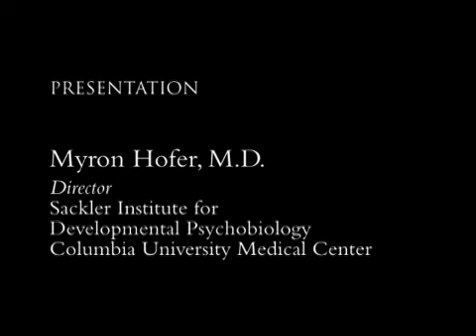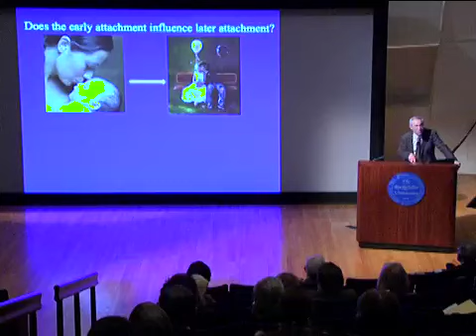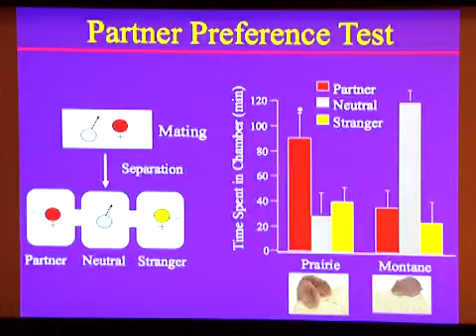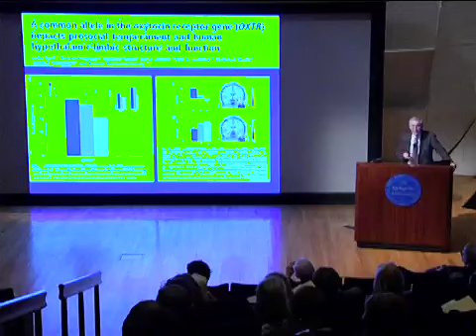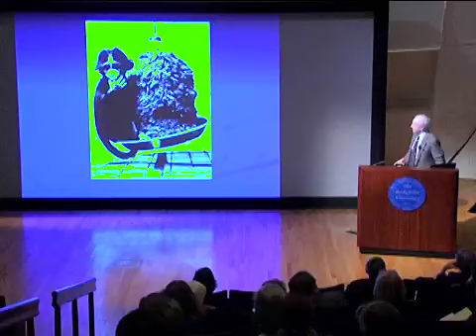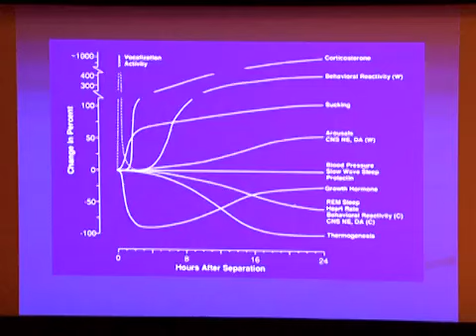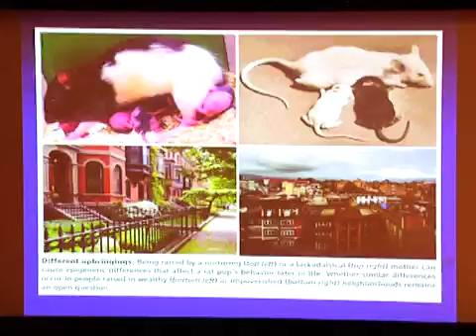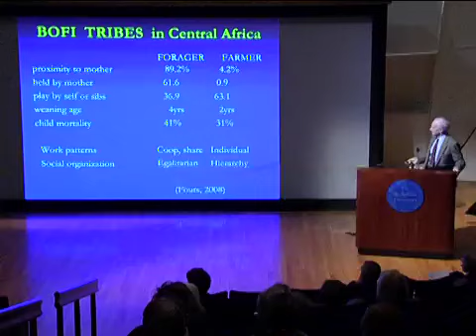The First Big Love: Exploring the Neurobiology of Parent-Child Bonding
Thomas Insel, Myron Hofer, The Rockefeller University: Research on the biology of parent-child attachment has yielded intriguing findings--for example, the complex role that the hormone oxytocin plays in activating feelings of trust and emotional commitment.  The winter 2011 Parents & Science program featured THOMAS INSEL, a leading behavioral neurobiologist who heads the National Institute of Mental Health, and MYRON HOFER, a psychobiologist who has pioneered the study of the infant-mother relationship and its long-term impact.